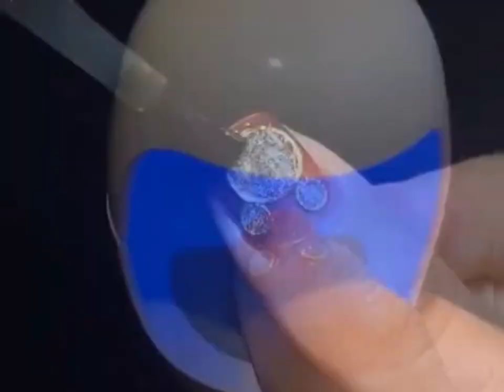35 new nail designs 💅🏻ម៉ូតក្រចក35ម៉ូតថ្មីៗ